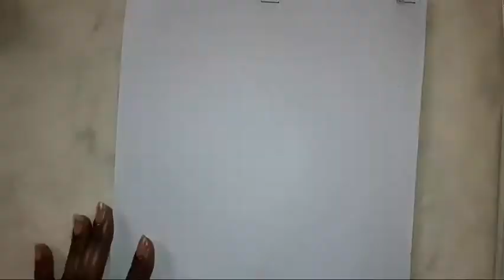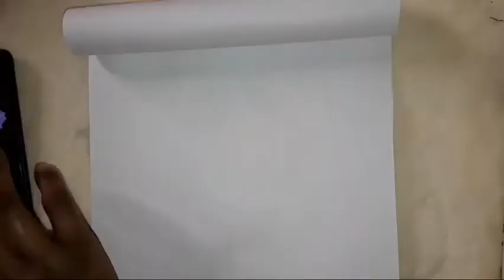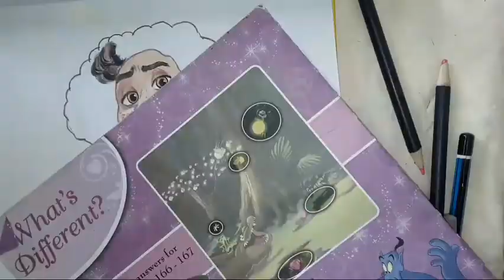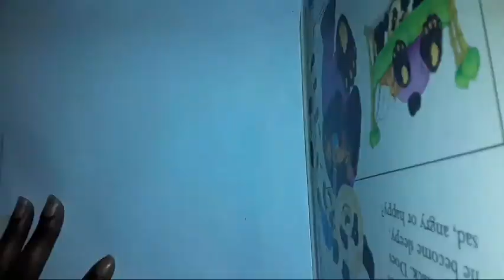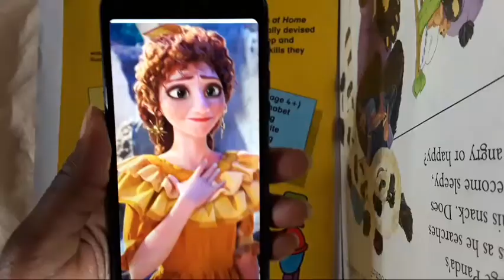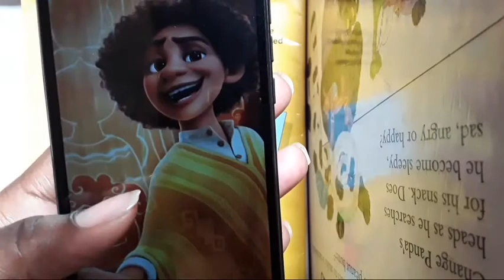Encanto characters into superheroes transformation speed drawing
Materials :
Castle Arts
Fine Point Pen
Pencil
Eraser

In this video I transformed seven(7) characters from Encanto into Superheroes.

I thought it would be awesome to see how they would look in those Superhero costumes, so I tried for the first time.
If you think they would look better in other superhero costumes let me know I the comment.⬇️⬇️⬇️⬇️

God Richest Blessings On You All❤❤❤